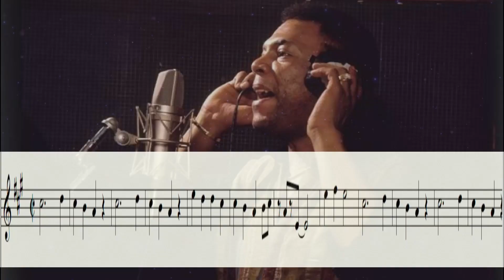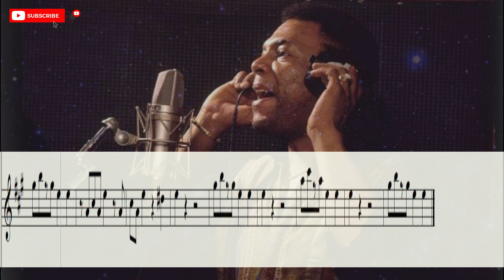Tal Para Cual del Joe Arroyo para para Trompeta o Clarinete (Instrumentos en Si Bemol)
Hola a todos! el día de hoy les queremos compartir la partitura de la canción Tal para Cual del cantante Colombiano Joe Arroyo para Trompeta o Clarinete (Instrumentos en Si Bemol)

Esta excelente pista fue tomada Vires in numeris .